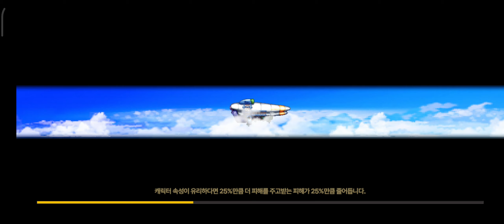The Play of Genesis - Unbelievable Summon! Got all necessary Heroes!